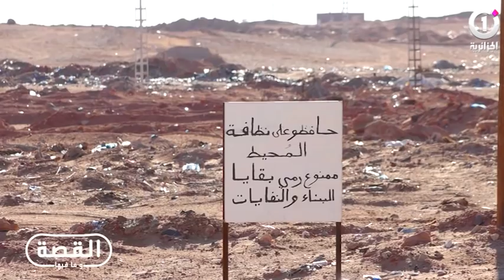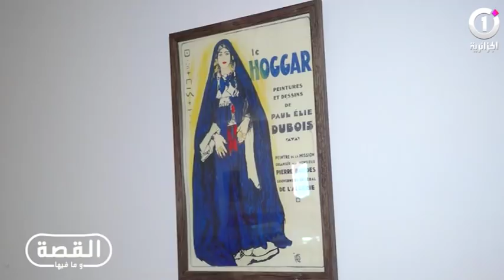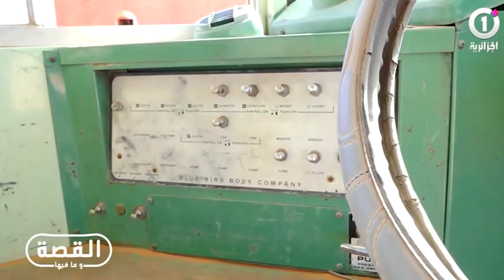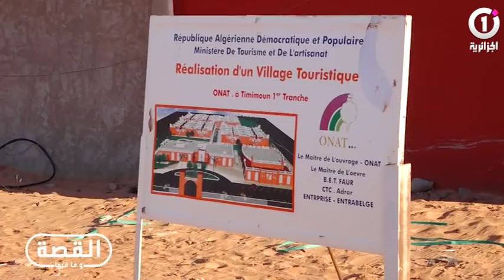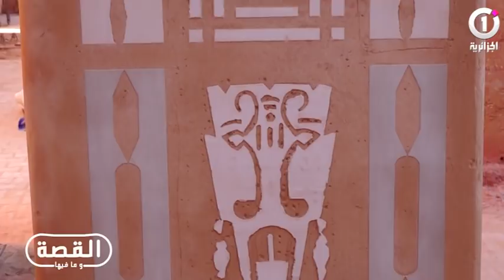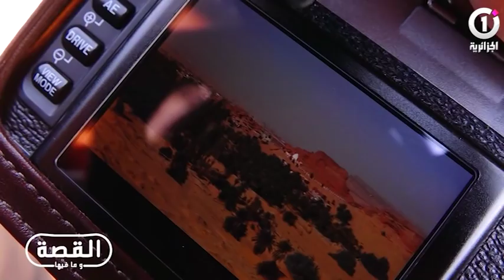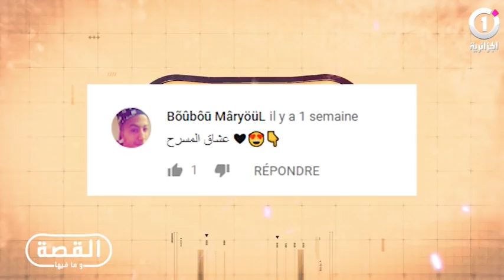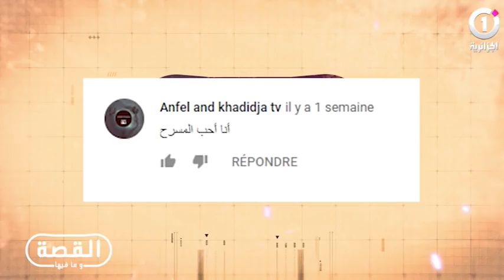القصة وما فيها : تيميمون الكنز الضائع ( الحلقة كاملة )